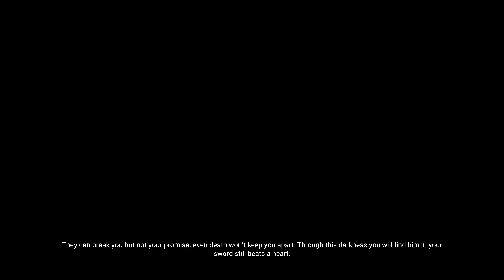HELLBLADE: SENUA'S SACRIFICE Full Game Walkthrough part 4 - Darkness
This Series  will include Hellblade: Senua's Sacrifice full game playthrough/walkthrough from start to finish which was released back in 2017. With the up coming game hellblade 2 coming later this year or next i wanted to played the first one to know more about the game and the stroy.

Hellblade: Senua's Sacrifice is available on  PlayStation 4, Xbox One, Xbox Series X and Series S, Nintendo Switch and Microsoft Windows.

Gameplay is being captured at 2160 resolution at 60fps and its being played on the xbox series x.

If you wanna recommend a game for me to play leave a comment on a video
I do read all comments and reply!

Enjoy watching, thanks for supporting me and have a great day!

This video was uploaded by: Destructive